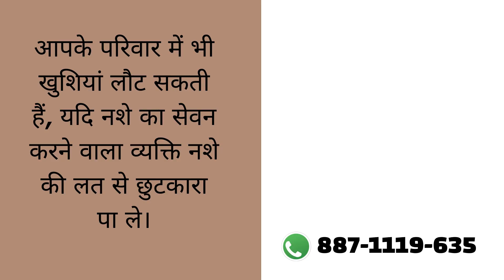Nasha Mukti Kendra Chatrapati Nagar, Nasha Mukti Kendra in Chatrapati Nagar